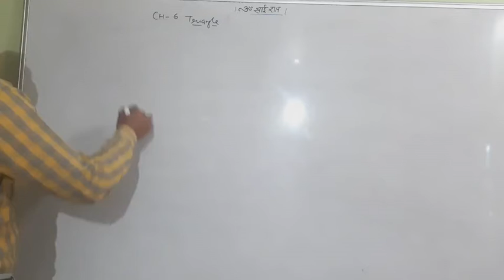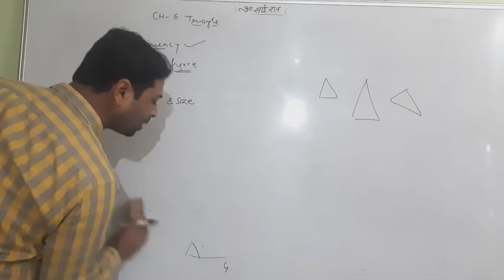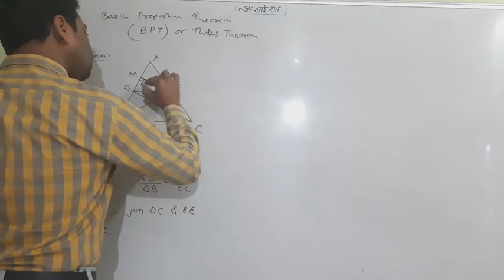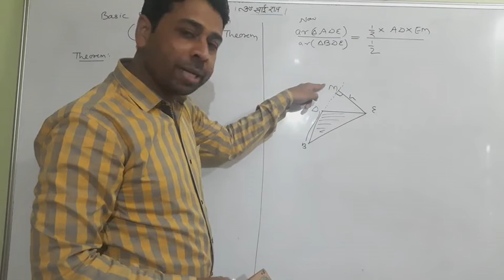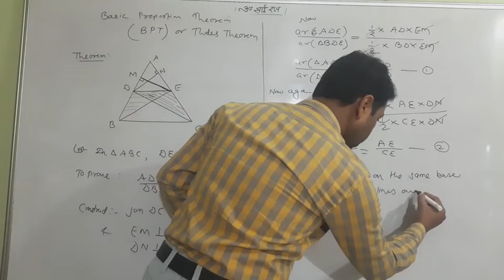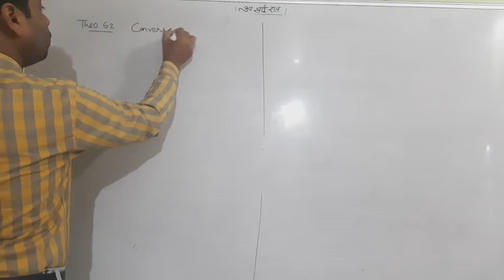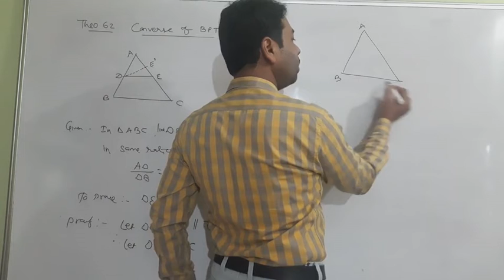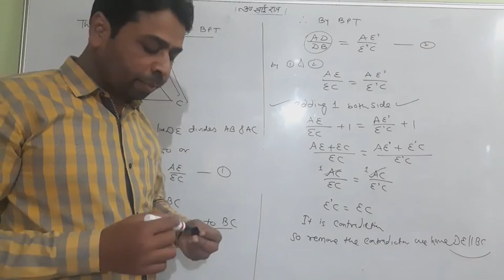CLASS X || TRIANGLE || MATHS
BASIC PROPORTION THEOREM